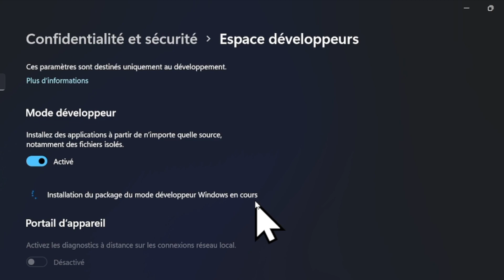Comment activer le mode développeur de Windows 10/11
Pour ceux qui ont une certaine connaissance il est important de savoir comment y accéder. Voici la méthode pour Windows 10/11